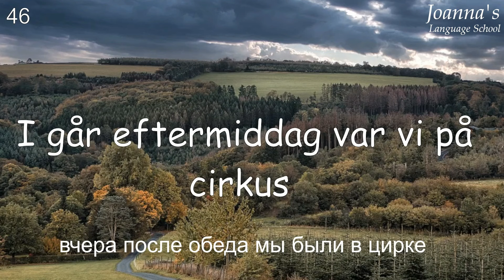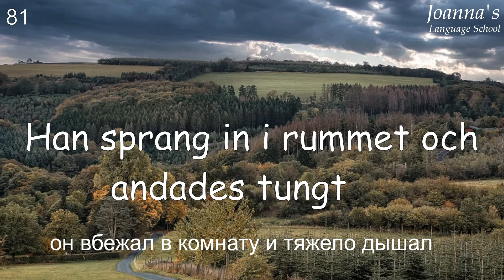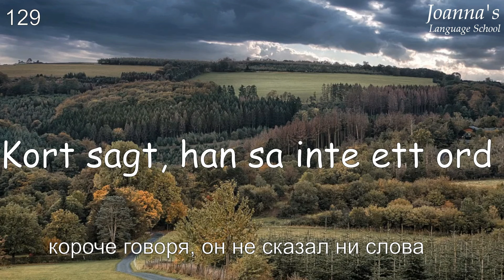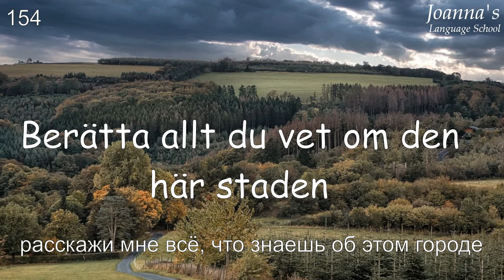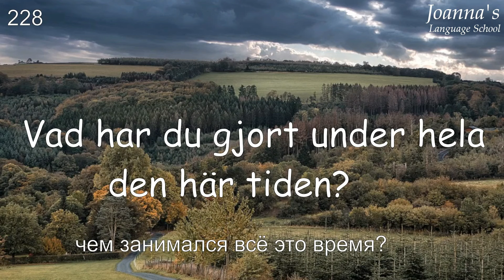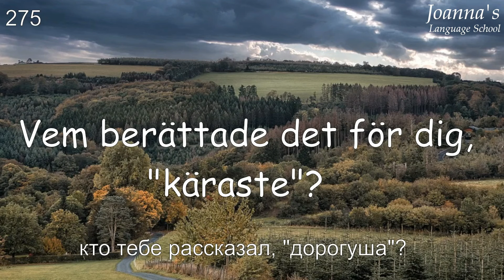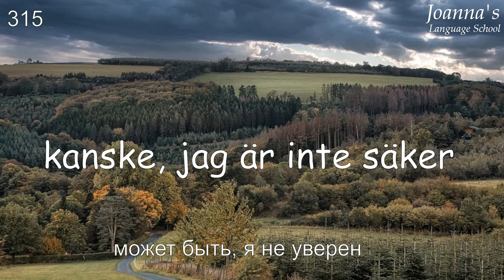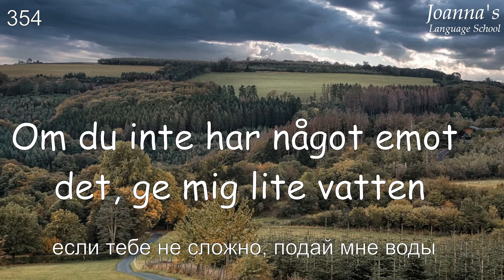357 простых и полезных фраз на шведском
Послушайте разговорные фразы на шведском языке, которые вы можете часто услышать в Швеции. Подойдут для тех, кто учит шведский с нуля, а также продолжает изучать этот язык!